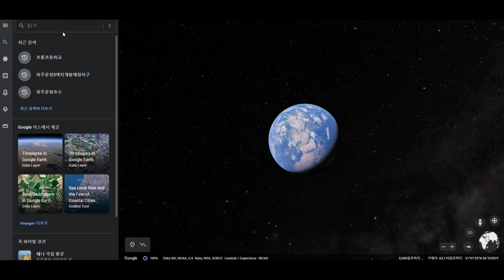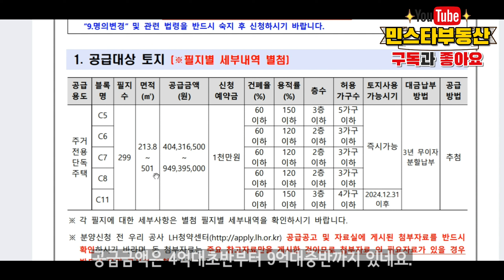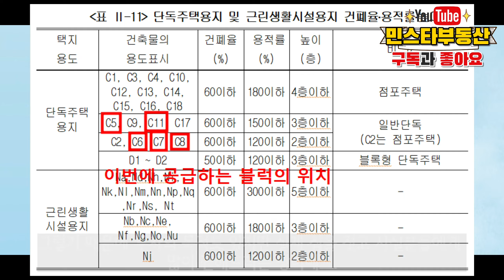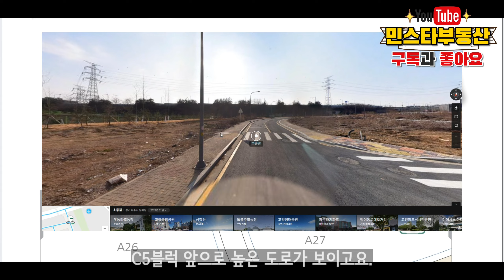파주운정신도시(운정3지구) 주거전용 단독주택용지 택지분양 GTX-A노선 운정역 호재 예쁜 집지을 땅 분양합니다 LH택지분양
파주운정3지구 주거전용 단독주택용지 택지분양 GTX-A노선 운정역호재 예쁜 집지을 땅 분양합니다  LH 에서 땅사는 법 [나이스민스타]

경기, 수도권에 예쁜 단독주택지을 땅 미리 사두세요.
대출 최대 80%까지 가능하고 3년동안 무이자분할납부조건이라 부담이 없어요,

공고명 : 파주운정3지구 주거전용 단독주택용지
필지용도 : 주택만 짓는 주거전용택지(상가x)
필지수 : 299필지

자세한 내용은 해당 영상이나 아래 포스팅을 확인해주세요.
관련 참고 블로그 포스팅
네이버 블로그 "나이스민스타"